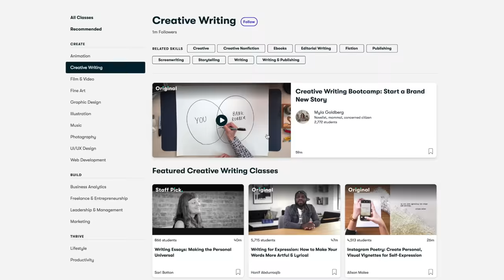Game of Thrones | Season 8 Revisited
The first 1000 people who click the link will get 2 free months of Skillshare Premium

Beau & Aaron take one final look back on season 8 of Game of Thrones, the most controversial season of television in the history of the world.

SOUNDCLOUD! - @thenerdsouppodcast